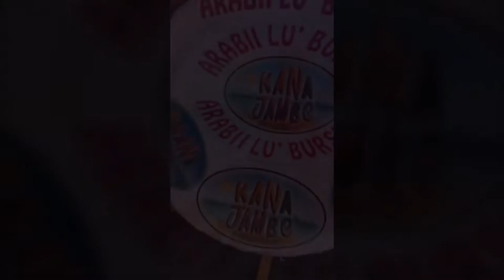Gyuliano Parno, Alin Duma & Formatia Kana Jambe - Program Live (Super Show)